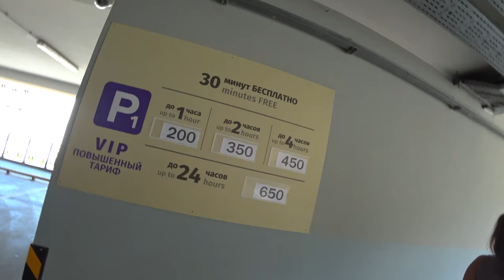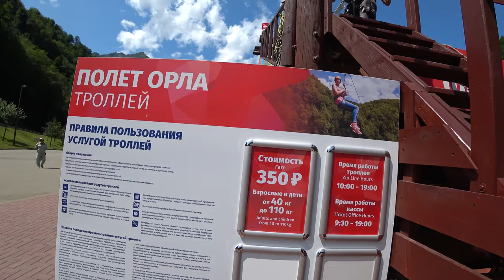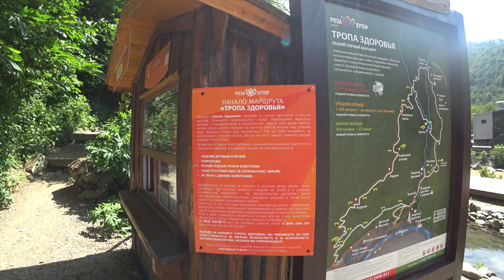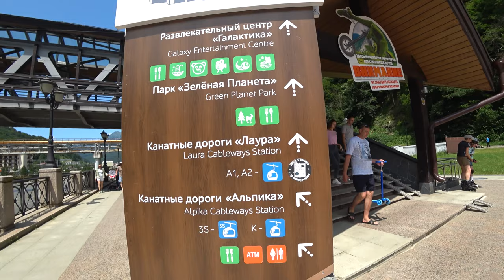РОЗА ХУТОР 2019 ОБЗОР СОЧИ КРАСНАЯ ПОЛЯНА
Обзор Роза Хутор (Роза Долина) 560м Красная поляна

В этом выпуске мы погуляем по Розе и покажем что здесь есть и сколько стоит

Увидите где можно покупаться на Роза Хуторе
Увидите где и какие детские площадки есть в Роза Долине